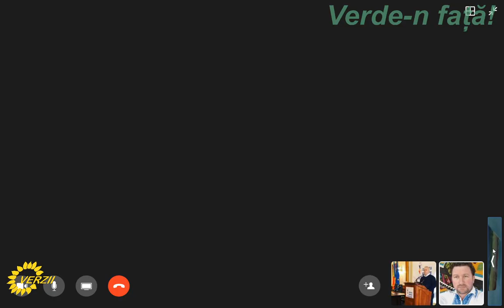Vede-n față! cu Nelu Cosma, despre turism și horeca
Colegul nostru, Nelu Cosma, lider al verzilor din județul Constanța, e și antreprenor în domeniul horeca.
Ne va ajuta să înțelegem care este situația la moment și ce perspective are turismul românesc în an electoral, dar și cu pandemie.